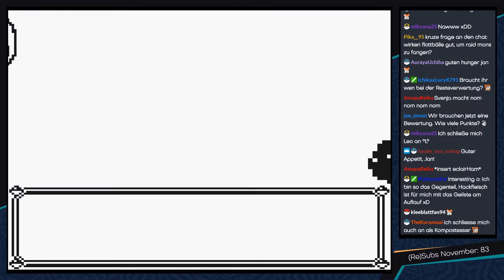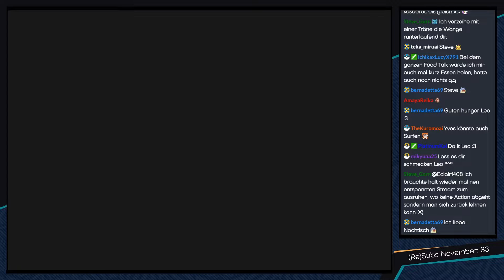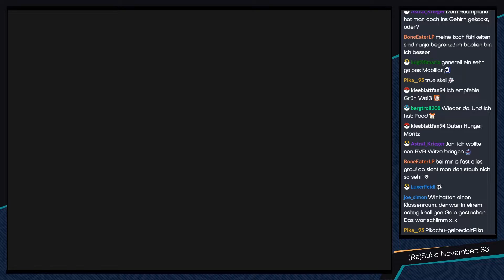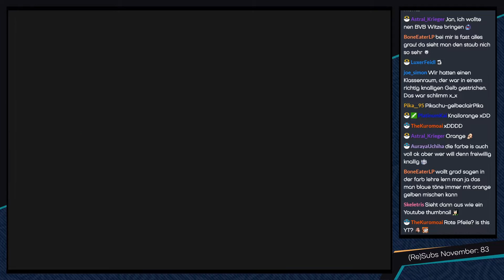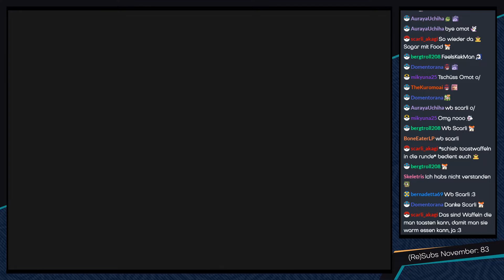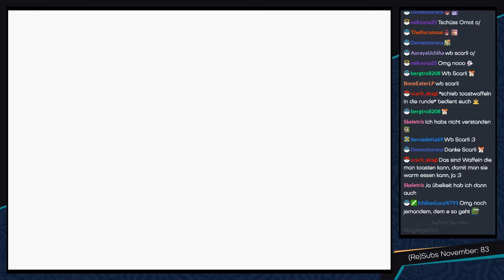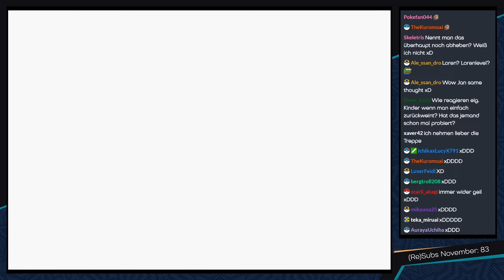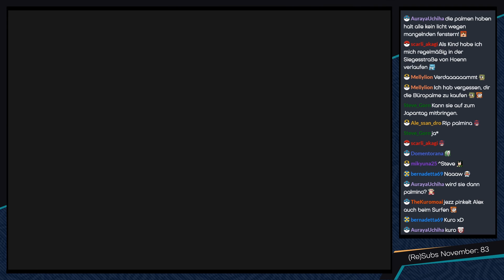Pokémon Gelb [Livestream/Wachdienst-Team] - #33 - Auftakt im Silph Co. Gebäude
► Dann wollen wir Team Rocket doch mal auf die Mütze hauen °^°